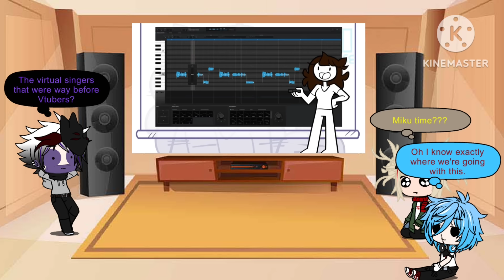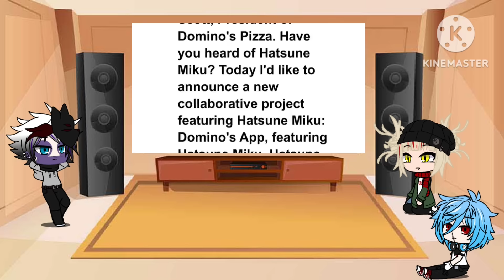The L.O.V reacts to Jaiden Animations: Hatsune Miku Obsession.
Hey everyone, welcome back to episode 218 of the reaction series. Special thanks to ‎@jaidenanimations  for letting me do this video. Anyways, have a great day/night.